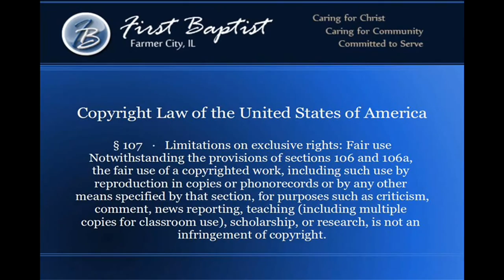Little Blue Bottle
Pastor Michael Jenkins of First Baptist Church of Farmer City discusses with us the value of life and the Christian response to that value in making moral decisions concerning other people -- both the born and the unborn.